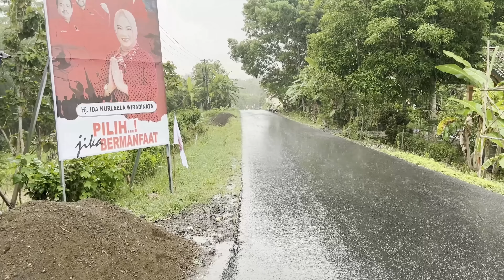Heavy Rain in the Village | Travel in the Middle of Heavy Rain | Indonesian Village of Life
Travel in the Beautiful and Cool Rainy Season in Rural Indonesia.

one of my happiness if this is useful and useful for you and your family,